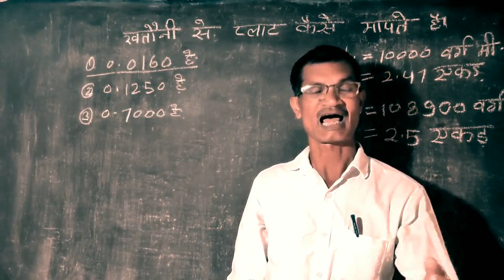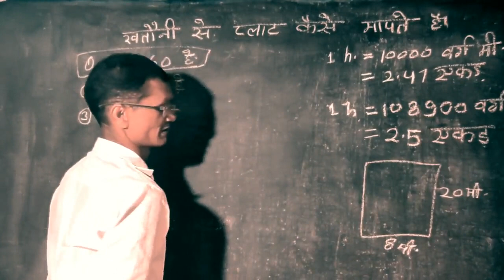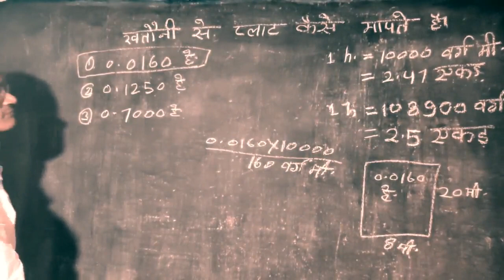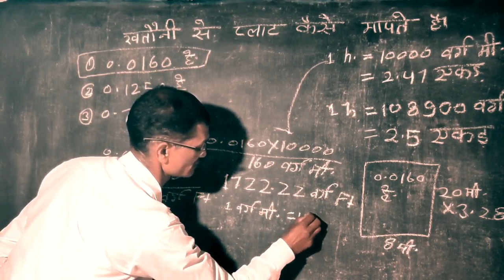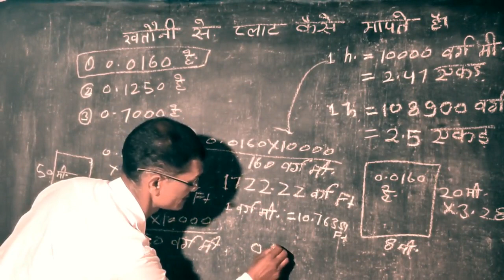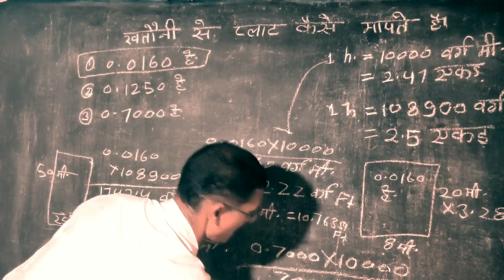रकबा हेक्टेयर देखकर आप अपना जमीन मापें Measure your land seeing Khatauni x264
1नहेक्टेयर में 250 डिसमित तब